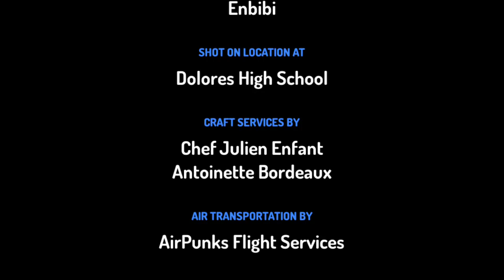اللغة العربية والشباب - 2